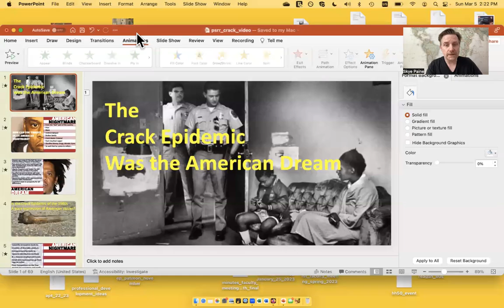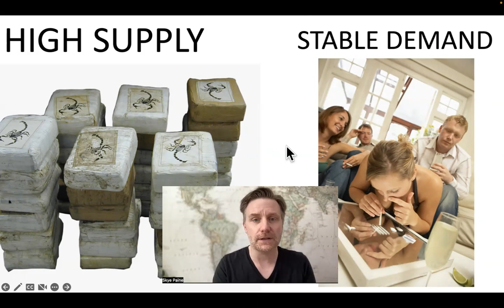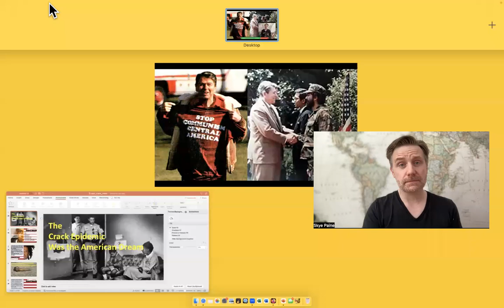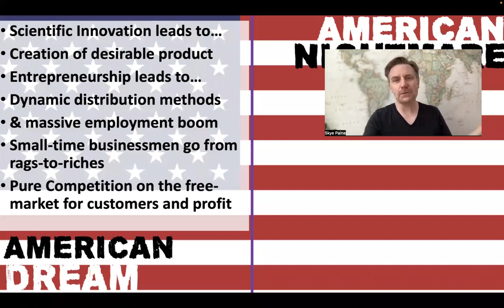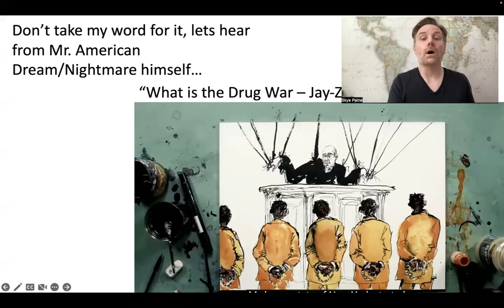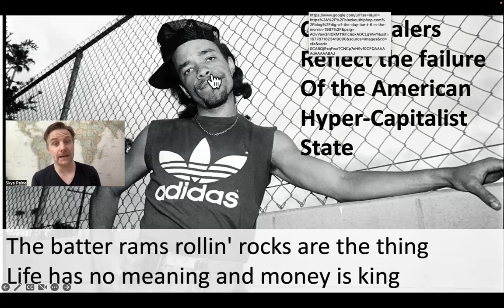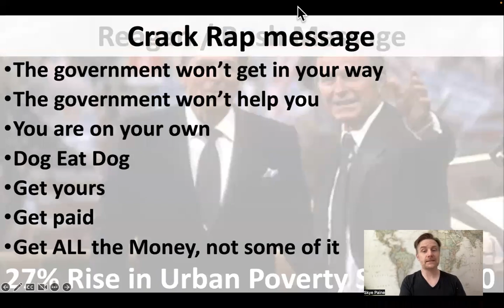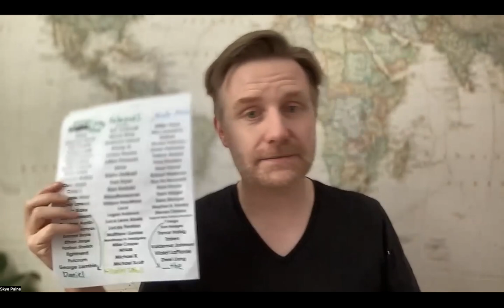The Crack Epidemic Was the American Dream: A Video Essay (Creating a Hip-Hop Class Part 9)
What is the meaning of the "Dopeman" and how is it tied to American values?